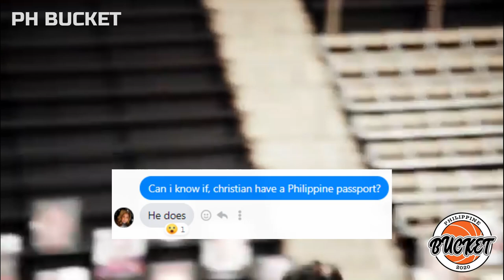Christian Pfeiffer 6'10 SF Filipino-German, Pwede kaya sa Gilas?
Gilas Prospect : Christian Pfeiffer